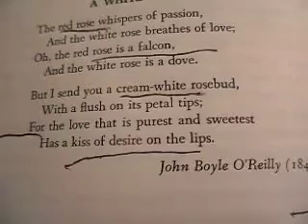A White Rose by John Boyle O'Reilly 1844-1890